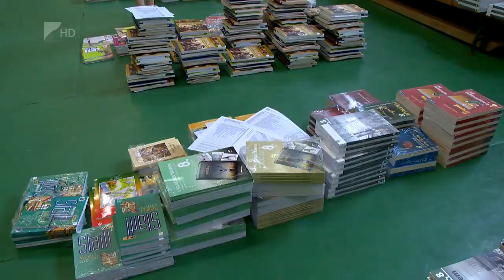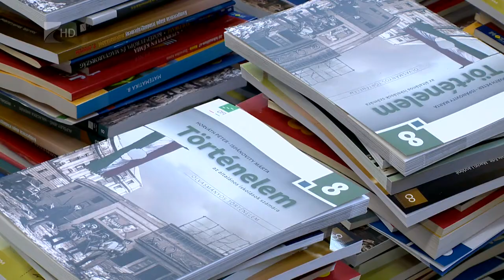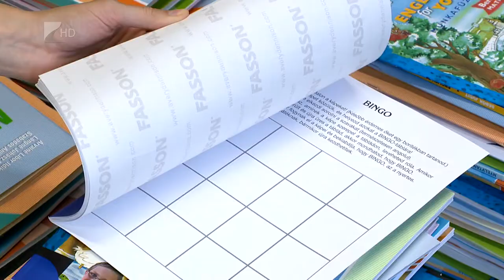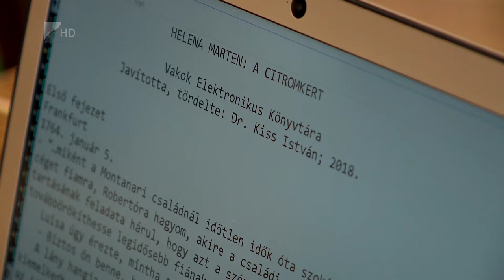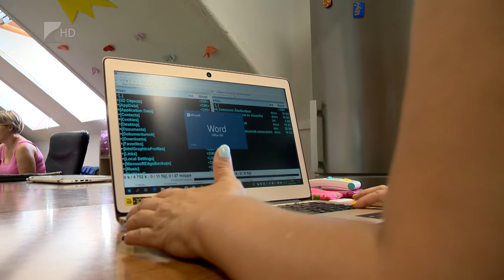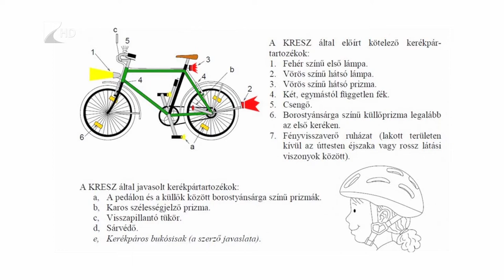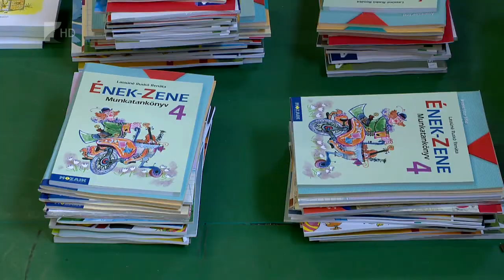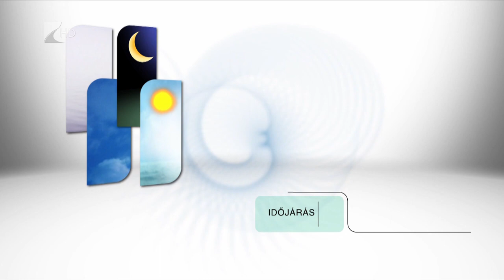Híradó 2018.08.03. - Kölcsey Tv